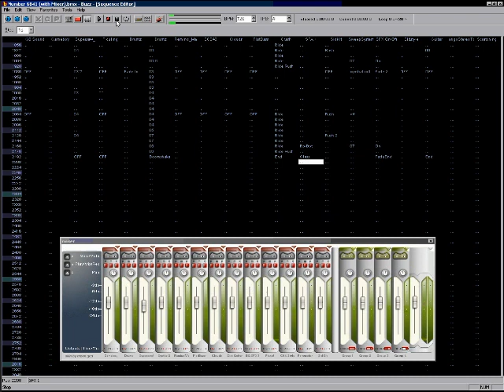Number 6841 (Hamster Alliance)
This is a recording the song, "Number 6841" by The Hamster Alliance being played in Jeskola Buzz Tracker.  What you're seeing is the sequencer in the background with all the patterns playing and a mixer on the bottom half of the screen.

I solo and mute the various sounds throughout the video so you can hear all the separate parts doing their thing.

So yeah, this is what music looks like when you're producing in Buzz - kind of plain and not as interesting as some of the other programs out there with fancy graphics.